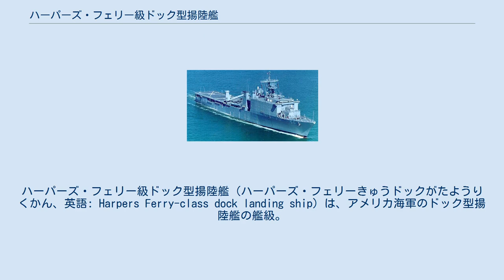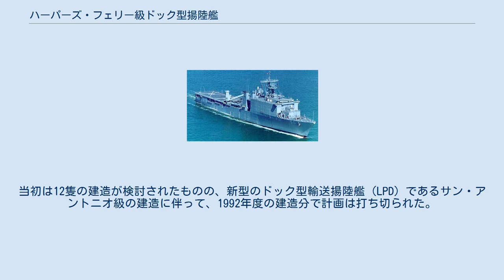ハーパーズ・フェリー級ドック型揚陸艦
ハーパーズ・フェリー級ドック型揚陸艦（ハーパーズ・フェリーきゅうドックがたようりくかん、英語: Harpers Ferry-class dock landing ship）は、アメリカ海軍のドック型揚陸艦の艦級。
 先行するホイッドビー・アイランド級（LSD-41級）の貨物積載能力を強化したサブクラス（Cargo variant）であるため、LSD-41 CV級とも称されるほか、同級の一部として扱われることもある。
 上記の通り、本級はホイッドビー・アイランド級の改正型である。
基本設計は同級のものが踏襲されており、90パーセントの共通性があるといわれている。
 貨物積載能力強化のため、貨物搭載スペースは1,133 m3に拡大された（LSD-41級では149 m3）。
車両搭載スペースも、1,208 m2と、LSD-41級と同等程度を確保している。
 これらのスペースを捻出するため、LSD-41級では上部構造物下方の半ばまで伸びていたウェルドックは、後部煙突程度までと、大きく削られている。
これに伴い、上陸用舟艇の収容能力は下記の通りに減少している（括弧内はLSD-41級）。
 一方、航空艤装はほぼ同様で、ウェルドック上に架するかたちで固定式のヘリコプター甲板が設けられており、発着スポット2個が設定されている。
車両甲板とのあいだは力量8トンのエレベータで連絡されている。
必要であればここにも上陸用舟艇を搭載できるのもLSD-41級と同様だが、搭載数は12.2メートル型作業艇1隻、LCPL 2隻と減少しており、その着揚収用のクレーンも、力量30トンのもの1基を右舷に備えるのみとされている。
 LSD-41級の後期建造分（LSD-46以降）とほぼ同構成であり、対空捜索レーダーとしてはAN/SPS-49(V)5が搭載された。
 武装も、新造時には艦橋構造物上部前後に装備されたファランクスCIWSのみであったが、その後、RAM近接防空ミサイルの21連装発射機が追加装備された。
また近距離で水上目標に対して使用するMk.38 25mm単装機銃は、当初は砲側照準式のmod.0ないしmod.1であったが、順次に遠隔操作式のmod.2に換装されている。
 なお、2004年までに全艦がSSDS Mk.1を装備したほか、Mk.2にアップグレードして、共同交戦能力やリンク 16に対応する計画もある。
 全艦がエイボンデール造船所で建造された。
当初は12隻の建造が検討されたものの、新型のドック型輸送揚陸艦（LPD）であるサン・アントニオ級の建造に伴って、1992年度の建造分で計画は打ち切られた。